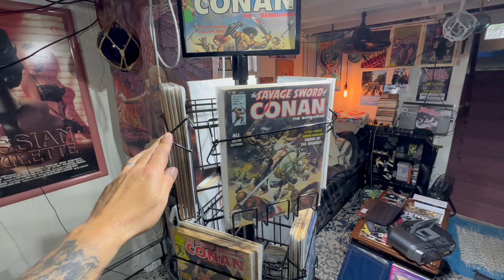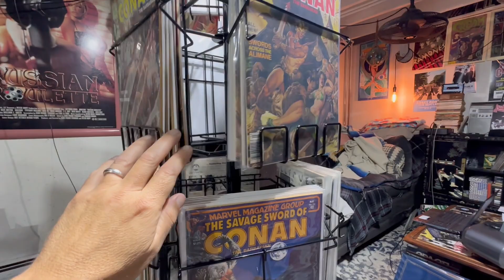Savage Sword Of Conan Collection Comic Spinner Rack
Collection from 2-100 Missing No1 A few others